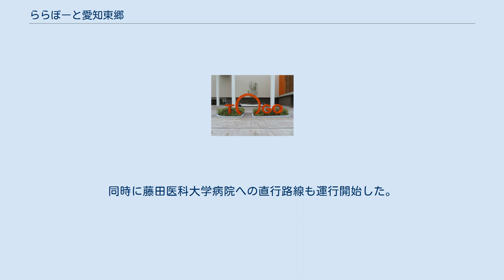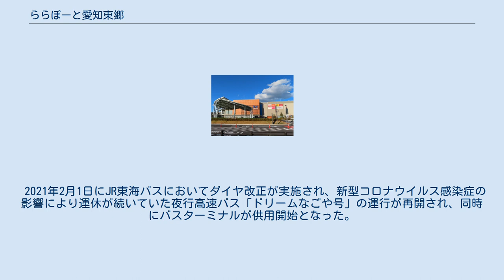ららぽーと愛知東郷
三井不動産商業マネジメント 」 ららぽーと 」 ららぽーと愛知東郷 ららぽーと愛知東郷（ららぽーとあいちとうごう）は、愛知県愛知郡東郷町にある三井不動産商業マネジメントが経営するショッピングセンターである。
 本施設は、東郷町が策定する東郷中央土地区画整理事業におけるにぎわい空間の創出、街全体の発展に寄与するための商業機能を担うとしている。
2019年（平成31年）3月1日に着工、2020年（令和2年）9月14日に開業した。
 愛知県で初出店36店を含む全201店が出店している。
また、施設計画に合わせて、周辺道路の拡幅整備とバス&タクシーターミナルの整備を行う予定。
 ららぽーと愛知東郷「TOGO」モニュメント 2021年4月1日より南側バスターミナルへの一般路線バスの乗り入れが開始され、じゅんかい君の全路線が乗り入れている。
同時に藤田医科大学病院への直行路線も運行開始した。
また、日進駅より知立駅を結ぶ名鉄バス愛教大線の乗り入れも開始。
 2021年4月1日より南側バスターミナルへの一般路線バスの乗り入れが開始され、じゅんかい君の全路線が乗り入れている。
北コース、東コース、南西コース、どの路線も「ららぽーと愛知東郷」バス停から徒歩すぐ。
 当施設と藤田医科大学病院を結ぶ路線。
当路線も、「ららぽーと愛知東郷」バス停下車、徒歩ですぐ。
 2020年10月1日より、南側バスターミナルに「ドリームなごや号」のバス停が設置されたが、新型コロナウイルス感染症の影響により運休となっていた。
 2021年2月1日にJR東海バスにおいてダイヤ改正が実施され、新型コロナウイルス感染症の影響により運休が続いていた夜行高速バス「ドリームなごや号」の運行が再開され、同時にバスターミナルが供用開始となった。
 2021年3月1日より、徳重駅（地下鉄徳重バスターミナルには入らない）を直接結ぶ自動運転バスが実験運行されている。